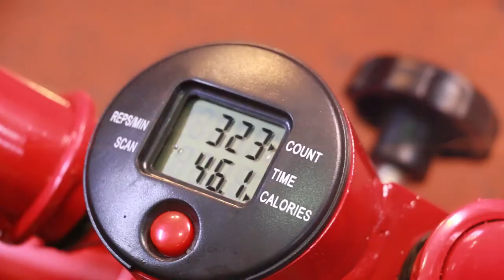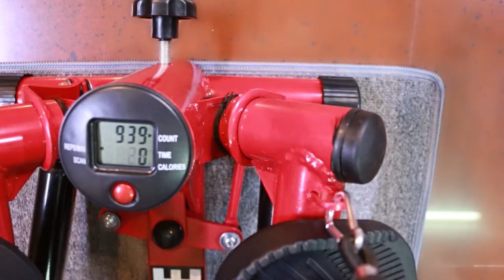Fitness Stepper | Facebook Promo